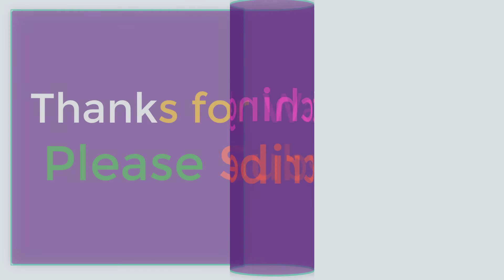NINJA RAIDEN REVENGE WALKTHROUGH CHAPTER 1 MISSION 12 (iOS, Android) Gameplay